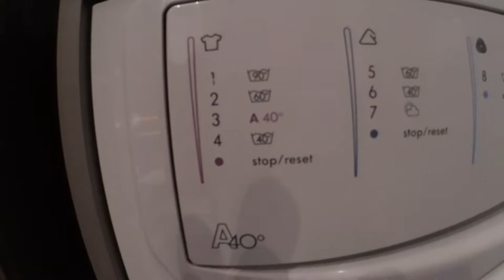UKRAYNA COVID-19 SİGORTASI ve PANDEMİ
Ukrayna'ya ilk kez gidecekler için hazırladığım "UKRAYNA' REHBERİ" serisinin Bu bölümünde pandemi sürecinde Ukrayna'ya gelmek isteyenler için nasıl Covid-19 sigortası alınacağını ve pandemi sürecinde Ukraynada gördüğüm durumlar hakkında bilgi vermeye çalıştım.

Ukrayna Covid-19 Sigortası için:
Aziz Kebapcıoğlu
Etalon sigorta Kharkiv Oblastı Bölge Bayii
Neukova 13, Kharkiv